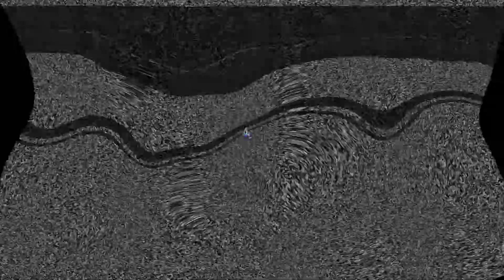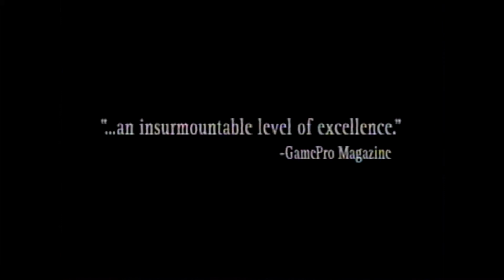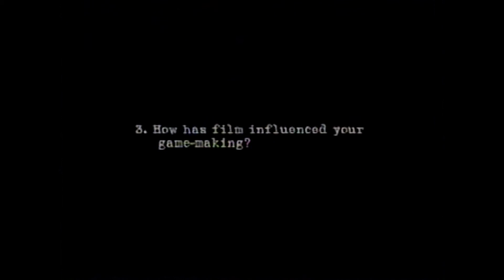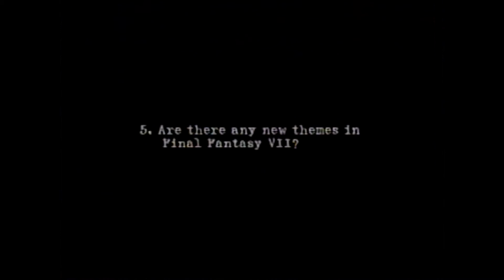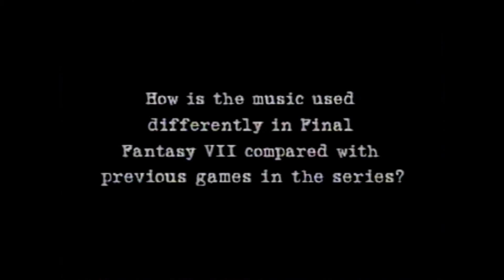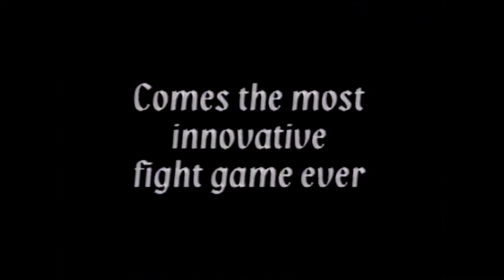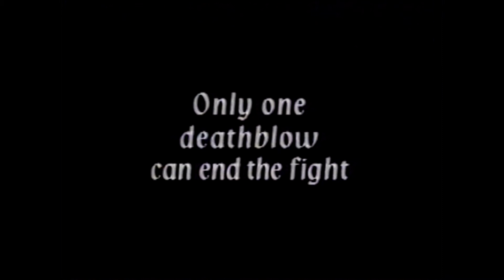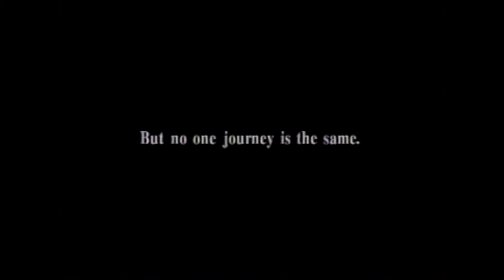SquareSoft Collectors Video Vol. 1 (Retro VHS)